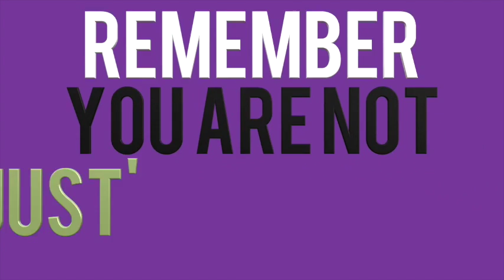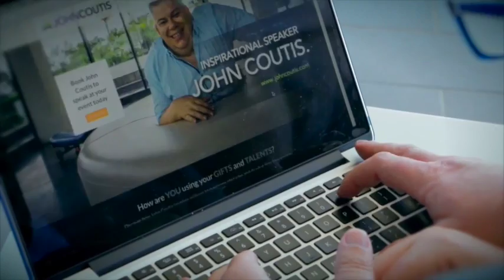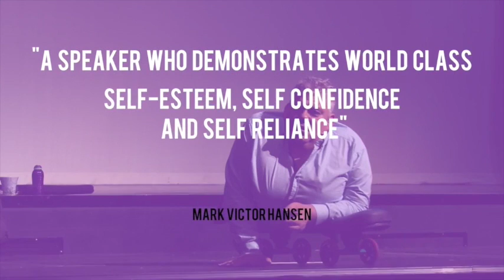JC has a surprise coming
John Coutis - JC has a surprise coming